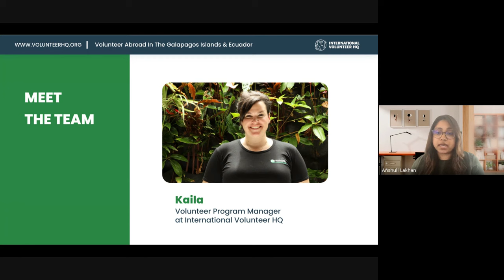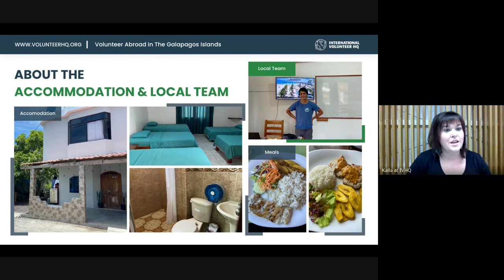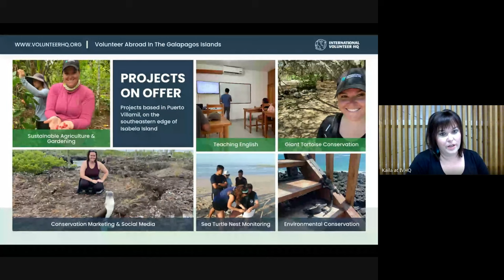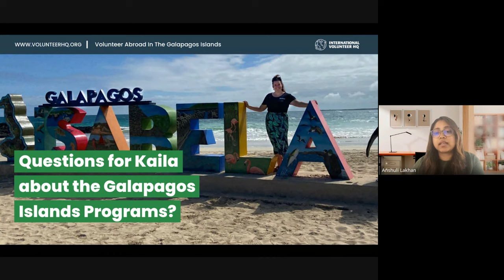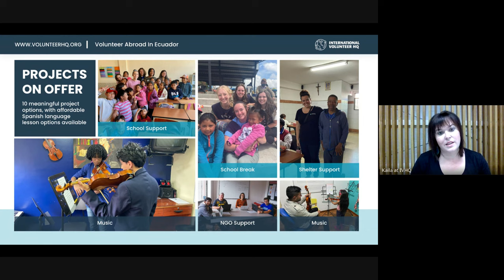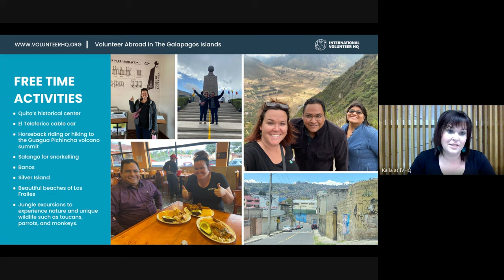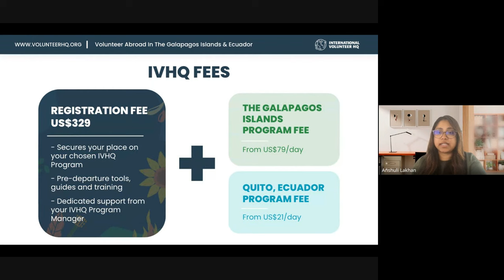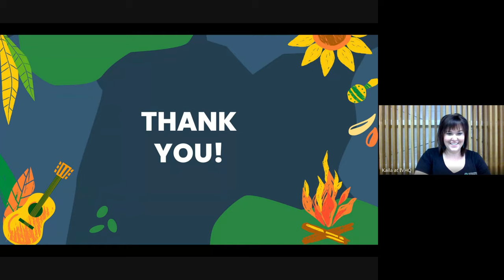Volunteering Abroad in the Galapagos Islands & Ecuador with IVHQ [WEBINAR]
Want to combine the ultimate adventure with giving back by volunteering abroad in the Galapagos Islands or Ecuador? Whether you’re interested in conservation or community development, these unique destinations need to be on your volunteer travel bucket list!

IVHQ Program Manager, Kaila, has just returned from visiting these incredible volunteer programs! Join her for this webinar and live Q&A session where you’ll find out everything you need to know about volunteering in the Galapagos Islands (Isabela Island) and Ecuador (Quito) with IVHQ.

Kaila will be sharing some practical tips and insights from her program visits to help you prepare for your own volunteer journey.